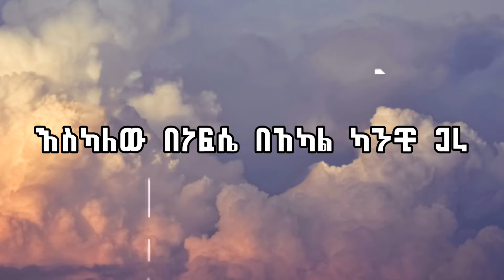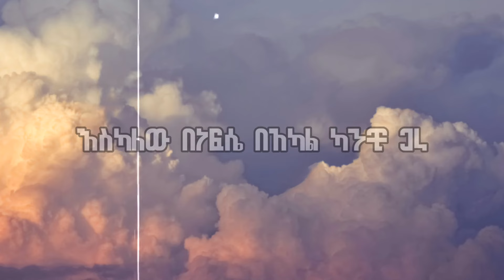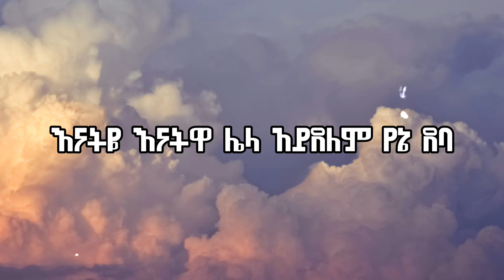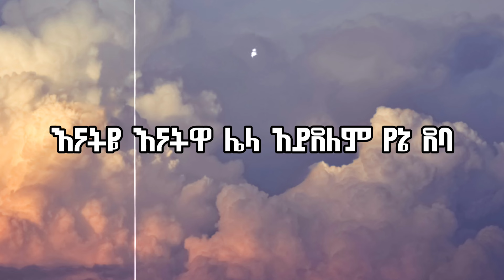እናትዬ እናትዋ_ጸሊሙ እና አዲስ ተስፋ_ከግጥም ጋር || New Ethiopian Music_Enateye_lyrics Video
ሰላም ሰላም 👋 የAnu lyrics ቤተሰቦች እንዴት ናችሁልኝ ወደ ቻናሉ አዲስ የመጣችው subscribe በማድረግ እኔን እየደገፋችሁ በተመረጡ አይረሴ እና ተወዳጅ የሃገራችን ሙዚቃዎች ፈታ በሉልኝ። ለዛሬ እናትዬ የተሰኘ አሪፍ ሙዚቃ ግጥም ሰርቼላችኋለው ከተመቻቹ like እና ሼር አድርጉልኝ